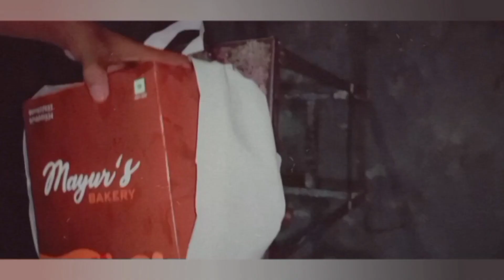BIRTHDAY PAR DOSTO NE DIYA TAGDA SURPRISE, aur dosto ka dance 📯😍😍📯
hello guys kaise ho aap sab log, ummed hai aap sab acche honge, so dosto aap sab logo ne mujhe birthday par bhaut saari shubhkamnaye di aur dher saari badhai di uske liye aapka bhaut bhaut dhanyawad .
ye mera birthday ka 1st vlog hai and 2nd vlog kuch dino baad aayega mujhe iss vlog mere dosto ne surprise kiye hai aap vlog poora dekhiye aur comment karke zaroor batana ki kaisa laga vlog aapko.

ummed hai ki ye vlog aapko pasand aaya hoga, agar vlog aapko accha laga ho to like kar dena aur Chanell par naye ho to subscribe kar dena aur comment karke zaroor batana ki kaisa laga vlog aapko, milenge jaldi hi ek acchi si nayi si video main.